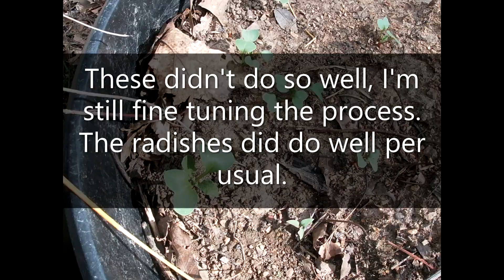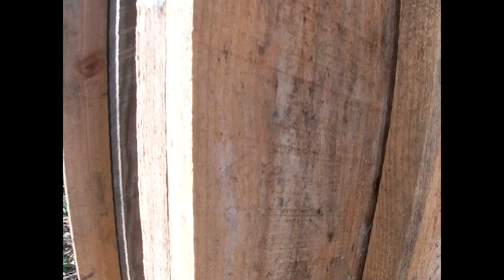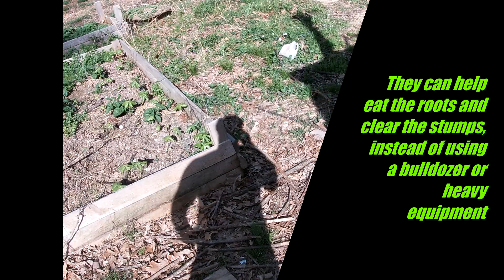April Projects, Off Grid homestead update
this is a video I made in April walking around my homestead talking about projects I was working on.